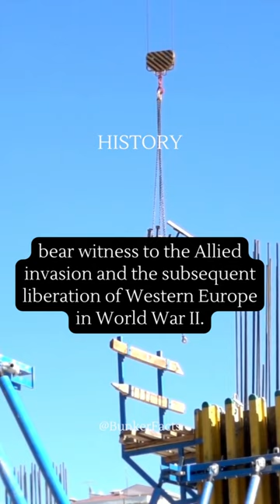Bunkers, Remnants Of The Battle Of Normandy...